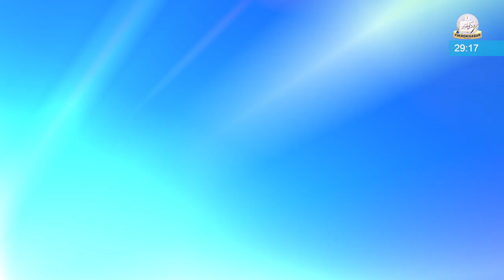NEWS HEADLINES | 05 DECEMBER 2018 | ISLAMIC WORLD TODAY IN 60 SECONDS